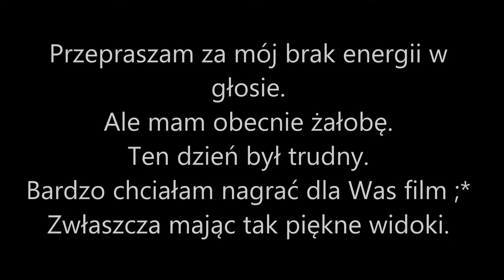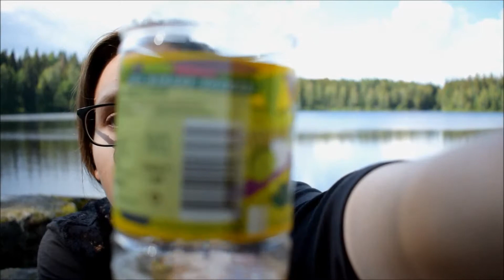10 Rzeczy powszechnych w Szwecji ale nie w Polsce - Cz.1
Dziś zapraszam Was na różnice między Polską a Szwecją. Okazało się że jest wiele rzeczy które są powszechne w Szwecji ale w Polsce już niekoniecznie. Jesteście ciekawi?! Zapraszam :)